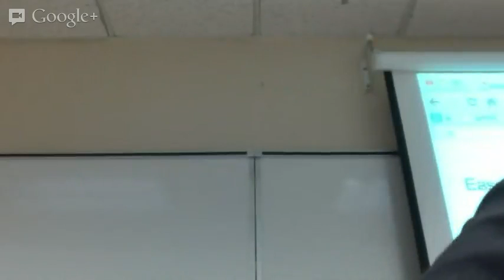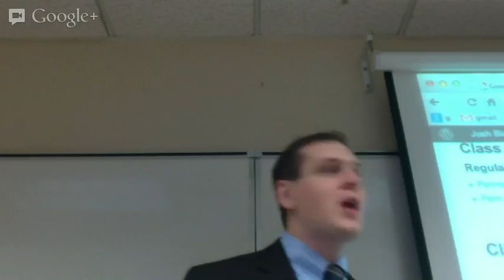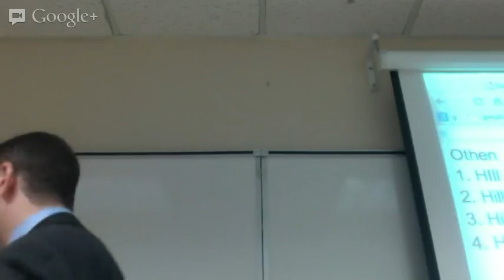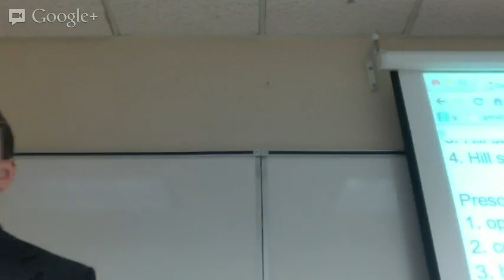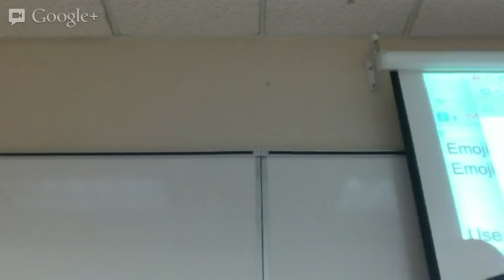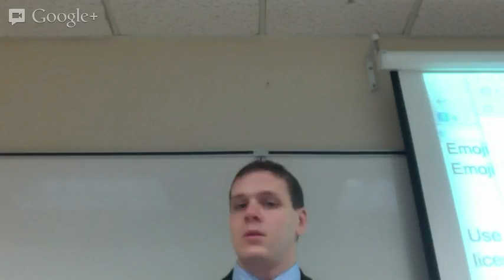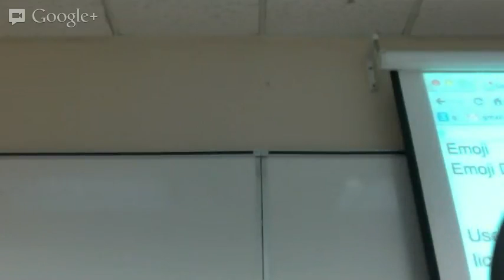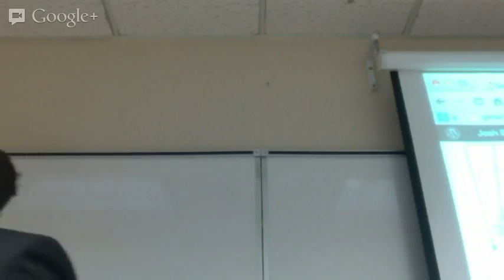Prop2 Class 12: Easements II